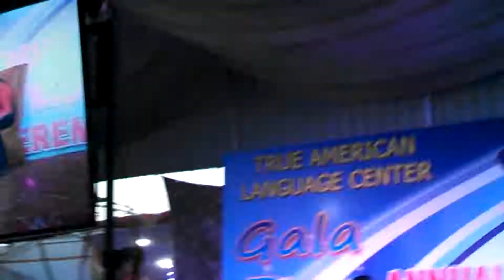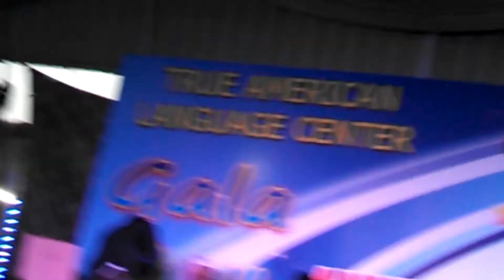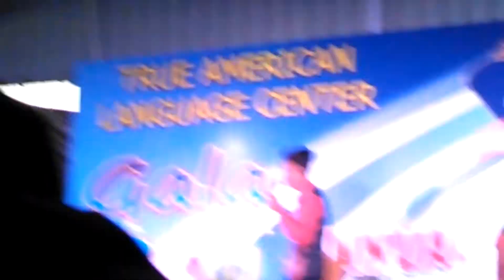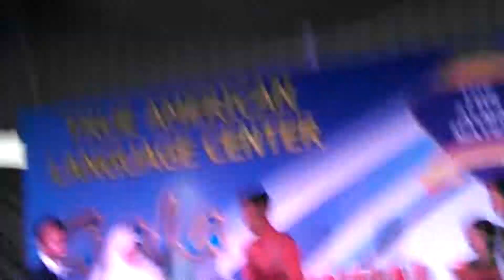tablo part 2